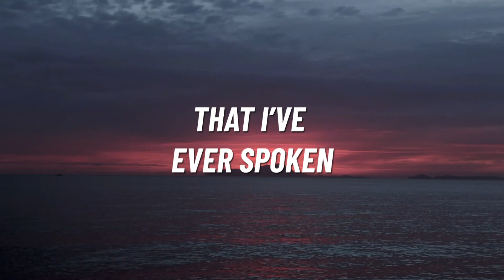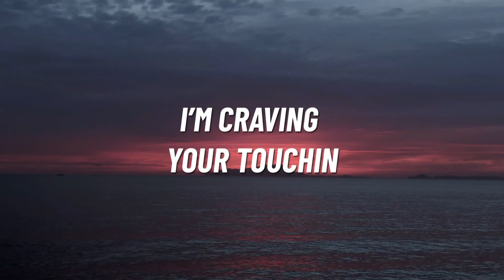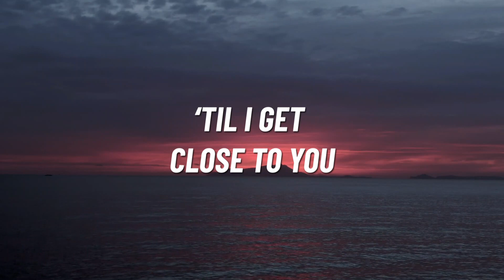DJ Zay'x & T.H.E. - CLOSE TO YOU [Official Lyric Video] ft. Demeyer, Yanina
CELSIUS ALBUM OUT NOW: lnkfi.re/albumcelsius

Lyrics:
[DJ Zay’x]
Tsh tsh,  DJ Zay’x

[T.H.E.]
Listen

[Verse 1: Demeyer]
You’re every moment, every goal (ooh)
Light every morning
‘Til I get close to you

You’re every poem, that I’ve ever spoken
My lyrics are frozen,

[Verse 2: Yanina]
I’m craving your touchin, and saving my lovin
My heartbeat is runnin’

My smile is hurtin’, my fantasies burnin’
Everything yearnin

[Demeyer & (Yanina), Both]
‘Til I get closer
Close to you
Yah, Yaka Mama (Yaka Papa, Yaka Papa)
Yuh-uhuh, yuh-uhuh, yuh-uhuh

[Bridge: Demeyer & (Yanina)]
When every day’s perfect
(And every night too)
(The fantasy’s worth it)
When I get close to you

[Chorus: Demeyer & (Yanina), Both]
When I get close to you (Yah) Closer
Close to you
Yah, when I get close to you
Yuh-uhuh, yuh-uhuh, yuh-uhuh